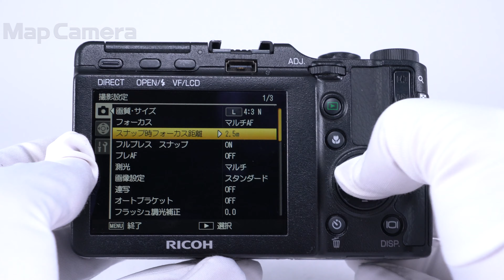RICOH (リコー) GXR+S10 KIT 難有品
RICOH (リコー) GXR+S10 KIT

【付属品】
LC-2

【外観】ボディ角が欠け、ラバー変色しています。
【商品状態・不具合について】センサーにゴミ写りがあります。
現状で動作はいたしますが難有品のため、動作/描写等に関する保証はいたしかねます。